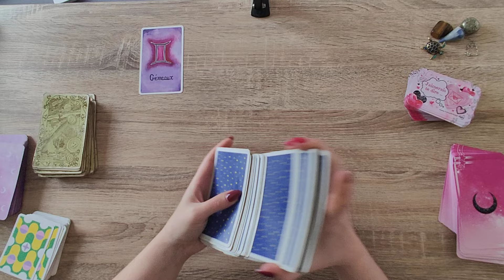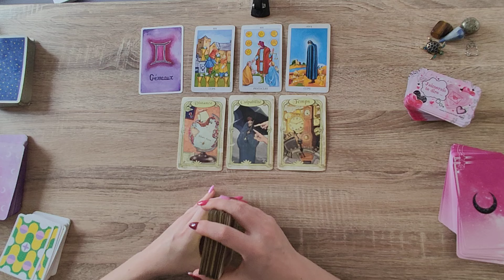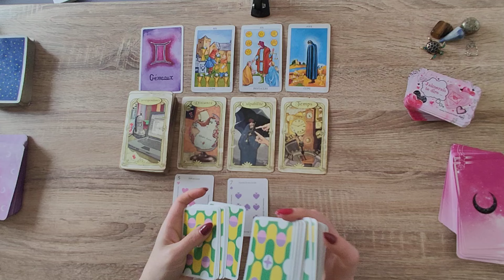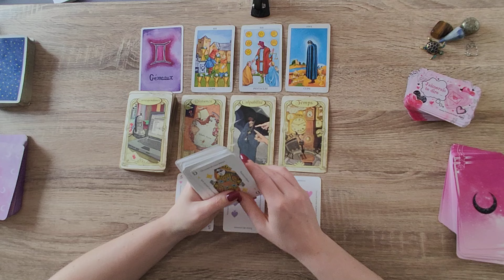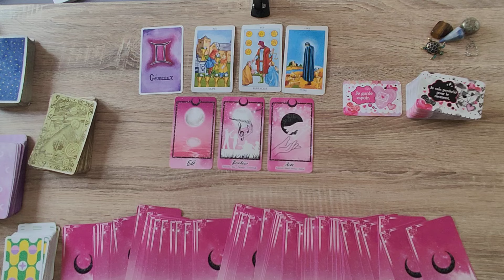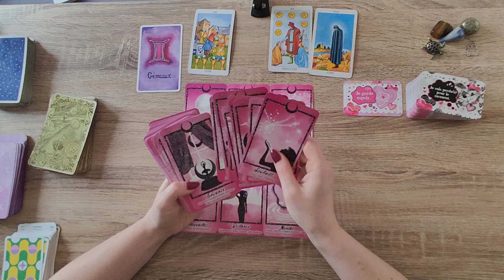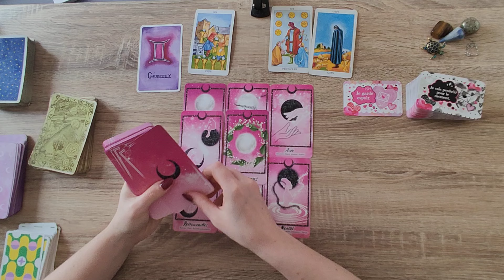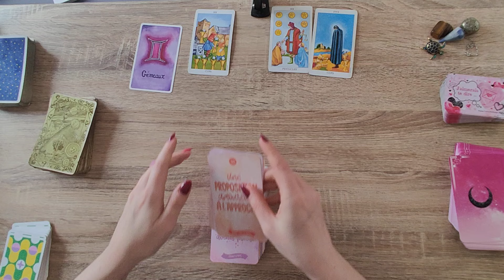GEMEAUX♊SEMAINE DU 13 AU 19 MAI 2024♊QUELQUE CHOSE VOUS DEÇOIT